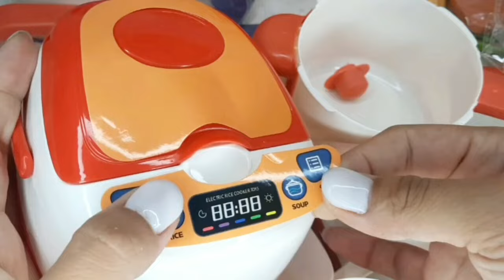Satisfying with Unboxing Hello Kitty Sanrio Cute Kitchen Set Miniature Pink Barbie Kitchen Toys ASMR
Satisfying with Unboxing Hello Kitty Sanrio Cute Kitchen Set. Fast food vegetables  Fruits vegetables food delicious dishes review Toys

relaxing video

ambulance car